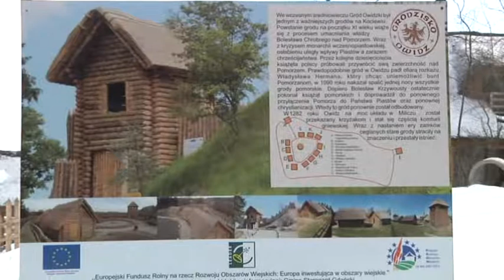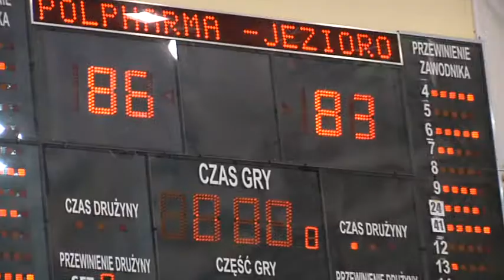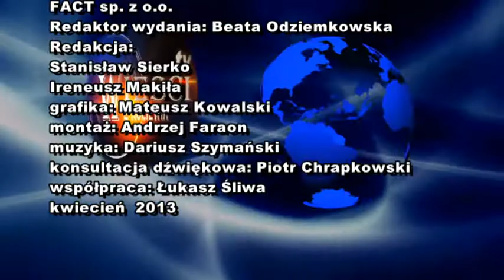Wieści wydanie: 27